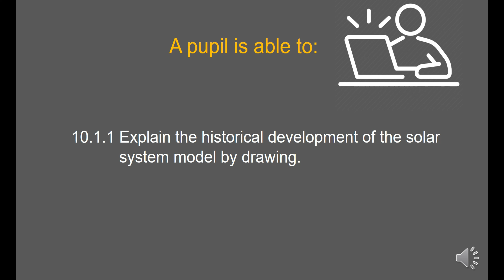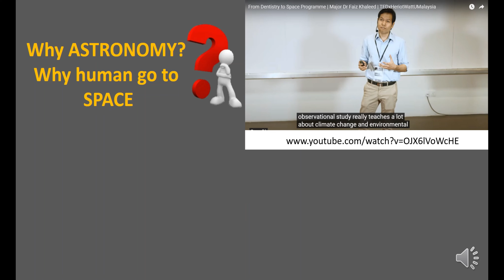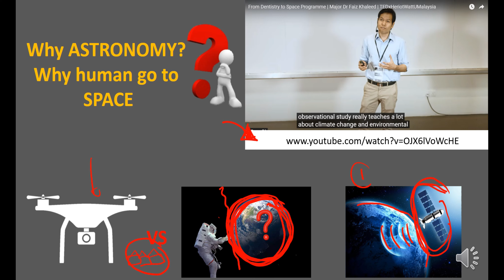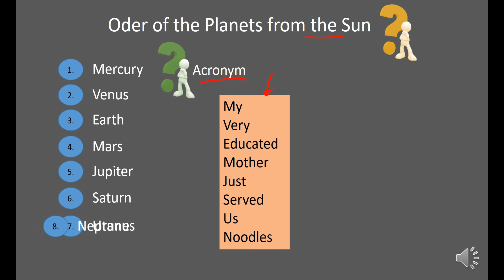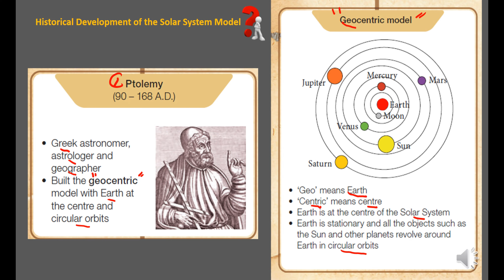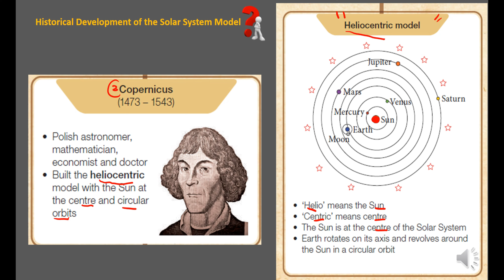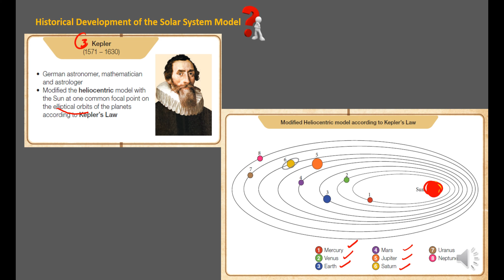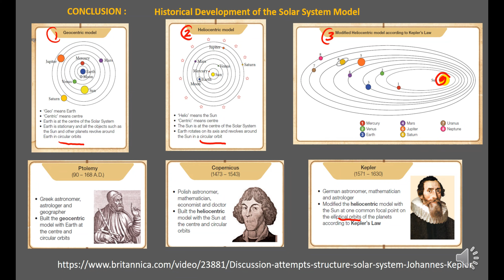Science Form 3 DLP Chapter 10 Space Exploration: 10.1 Development in Astronomy